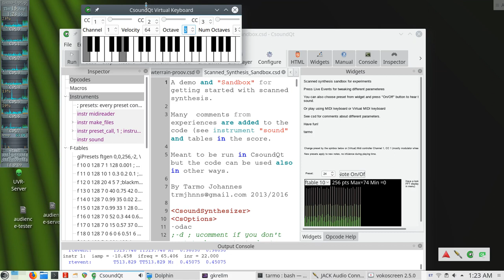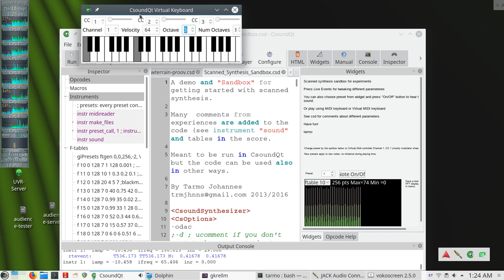Alberti bass with scanned synthesis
A clumsy demo how a scanned synthesis instrument is very good for classical music. Realized in Csound (front-end CsoundQt)